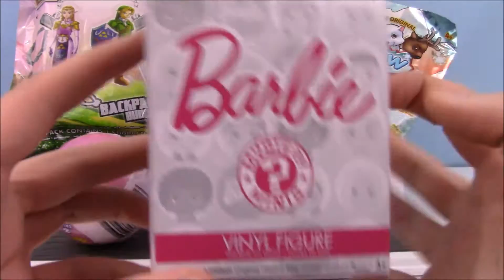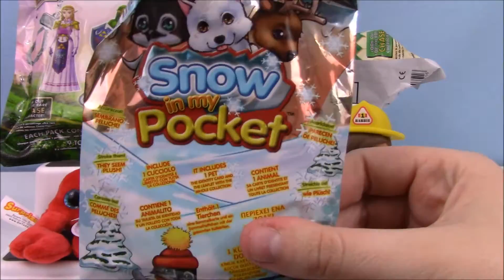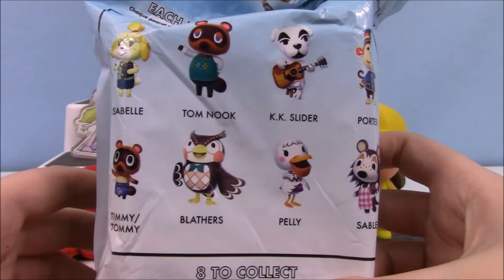Rapid Blind Bag Opening 2! No Talking Fast Unboxing! Squinkies, Funko, Surprizamals, Titans!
Hey everyone, I got a request a month or so ago to do a second rapid blind bag opening, so here it is! I was super excited to get the Fireman Barbie Funko and liked all of the toys I got today. :)

Hello, my name is Phoebe and this is my hobby channel! I love all things cute and soft! My specialty is SQUISHIES and finding you guys awesome deals! I also love to open up Tsum Tsums, plushies, subscription boxes, and doing toy reviews!

SONG: Blue Skies by Silent Partner

blind bags
mystery toys
surprise
blind box
unboxing
toy opening